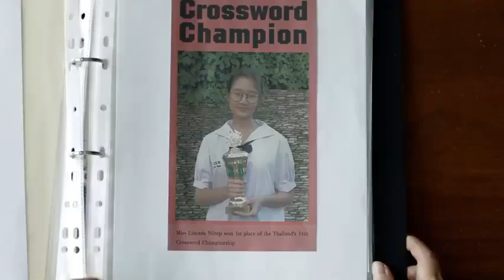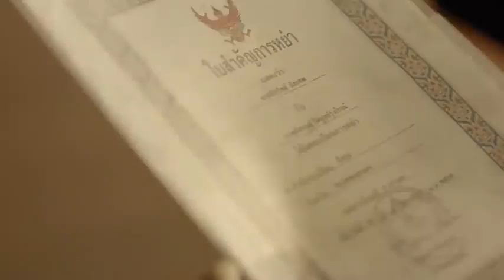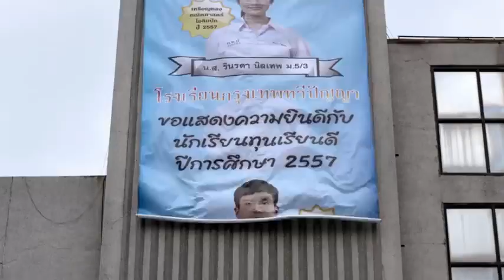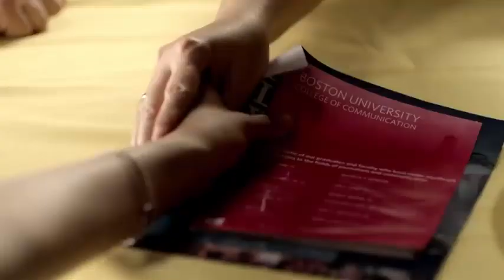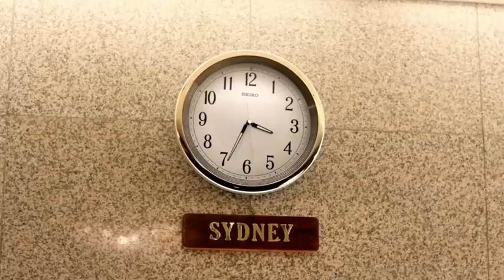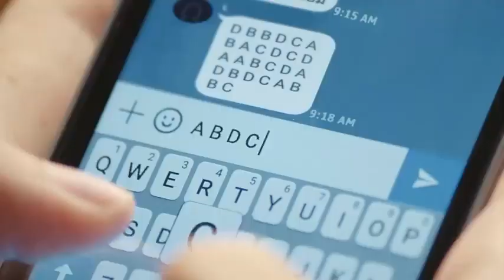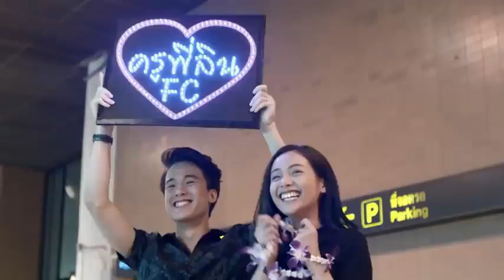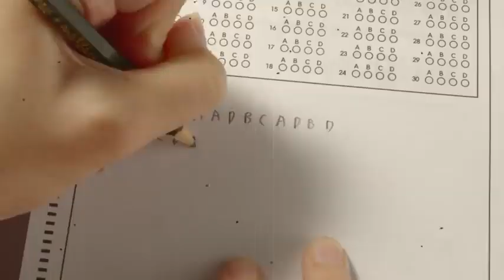Bad Genius 2017 Film Explained in Urdu Summarized urdu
The Bad Genius (2017) Heist movie explained in Hindi Urdu. The American Heist Thriller film “Bad Genius” story summarized with a full ending in urdu explanation. The plot is about a talented girl named "Lynn" who uses her intellect for a bad purpose. "Lynn" does not belong to the sound family. She has only a father who earns his living, serving in a school as a teacher. So, her expensive school is unaffordable by him. In spite of this financial condition, her father enrolls his daughter in a very well-known school. The principal of the school is very impressed by "Lynn" when she communicates and displays her abilities in Mathematics before her. So "Lynn" gets free admission. Later, "Lynn" knows that her teacher leaks the exam papers to the students. Thinking it, she decides to help her classmates in cheating so they may get good grades. In this way, Lynn's friend makes her meet with her friend who offers money in return for cheating.

Another brilliant student "Bank" complains of "Lynne" to the principal after getting proof. So, Lynn's scholarship to abroad is stopped as a punishment. With the passage of time, "Lynne" and " Bank" become partners and they start to help a number of the students in the international "STICK".  For this purpose, they both fly to "Australia" and take tests. Now their plan included to send the answers through the text messages to all joined students in their group. For which, they receive a heavy amount from the students.

"Bank" is caught in this wrongdoing while he keeps "Lynn" safe from it. "Lynn'' returns to her country but begins to be upset thinking about “Bank”. Once she knows that "Bank" has returned and he forces her to start this work again but "Lynn" forbids". In the end, she is seen while revealing the whole story of this cheating to an officer of STICK organization. Now she has mended herself. I recommend you to watch this genius bad movie. Please Share and comment if You Like.

Credits:

Images and footage Source: Jor Kwang Films
Director: Nattawut Poonpiriya
Producer: Jira Maligool
Edited: Chonlasit Upanigkit